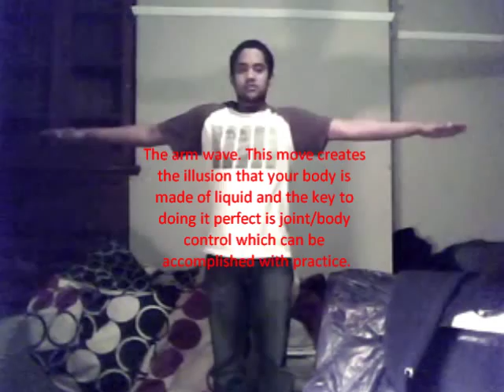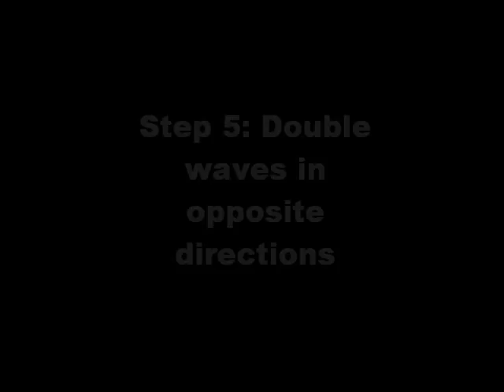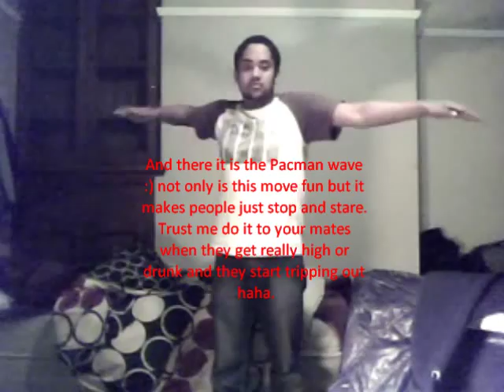Phillip Chbeeb A.K.A. Pacman Wave Tutorial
Was bored and heaps of people have asked me how to do this so yeah why not lol. Before anyone else asks about song title again it's Treasure Fingers-Cross the dance floor(designer drugs)